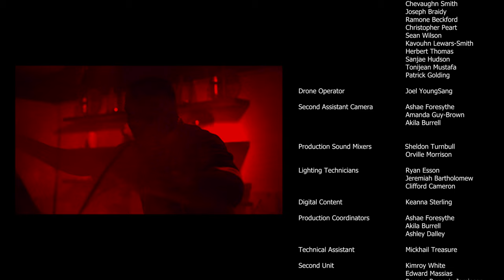Maggi Food Court - S3E05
This week in the MaggiFoodCourt Caribbean kitchen, students from secondary and tertiary institutions in Jamaica 🇯🇲 and Trinidad and Tobago 🇹🇹 show their culinary skills! 🙌